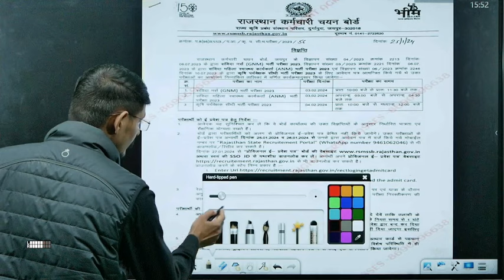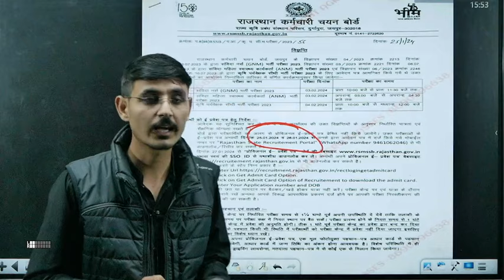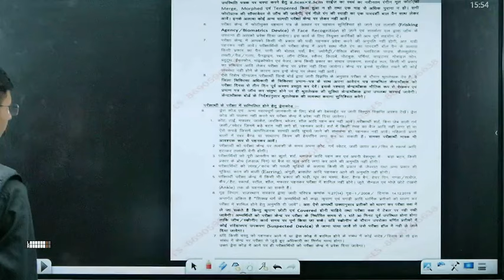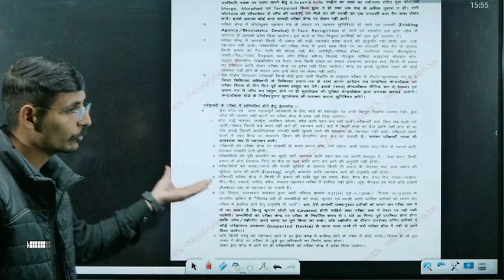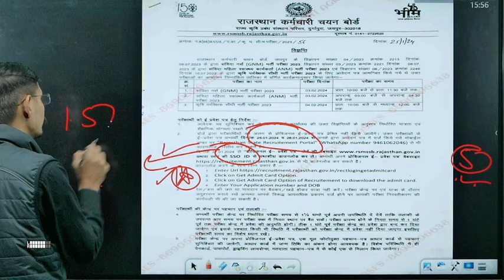!! BIG UPDATE 💯 !! COMPLETE INFORMATION !!@Bright_agro_classes